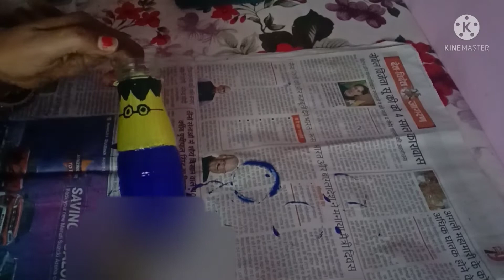plastic ki botal diy 👌